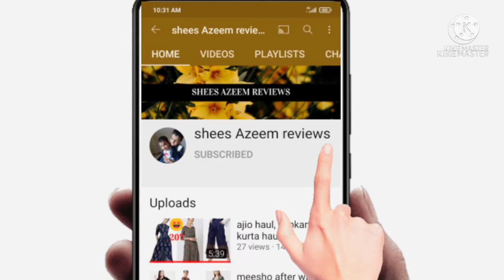ajio shopping haul, ajio sale haul, ajio gown review, Chhabra555 gown review, festivewear collection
hello friends today I am showing best affordable price gown, Chhabra555 gown review, party wear gown,
this product link 👇
Check out CHHABRA 555 Fit & Flare Gown with Dupatta on AJIO!